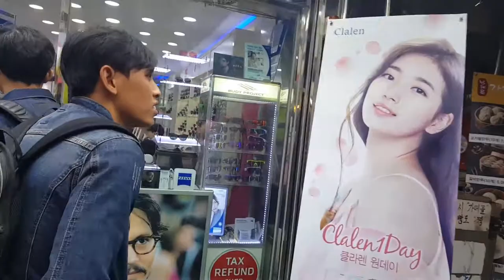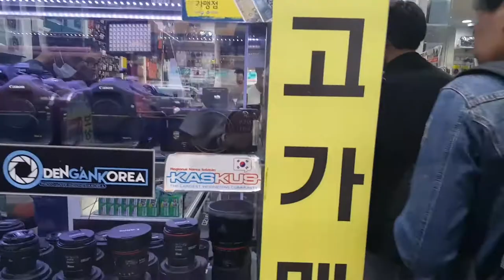Jalan-jalan keSEOUL part 2 (beli kamera dipasar namdaemun seoul)